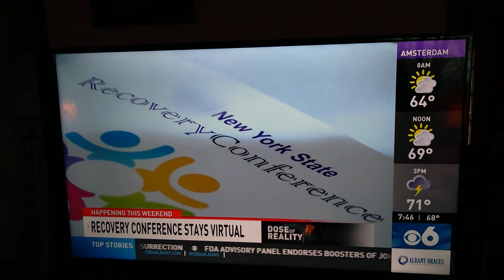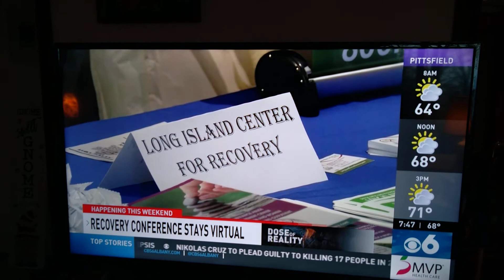Recovery Conference 2021